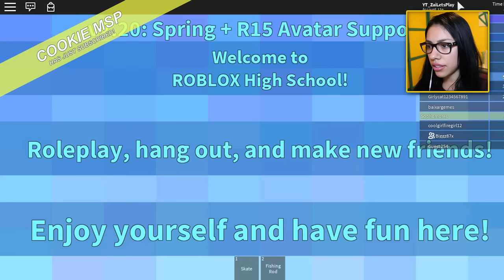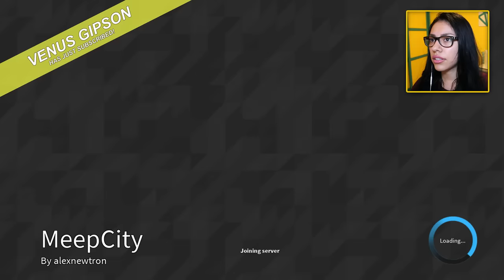TRUE LOVE! - Roblox Livestream (Roblox High School / Redwood Prison / Meep City)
True Love in Roblox! In todays stream I am joined by my bae biggs87x! We are going to escape redwood prison, survive natural disasters and explore meep city

- ZaiLetsPlay